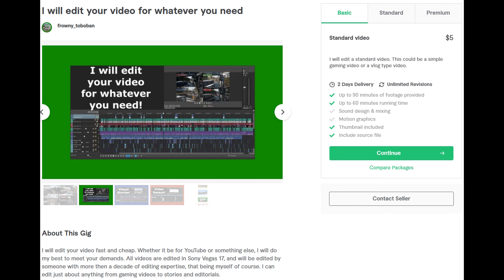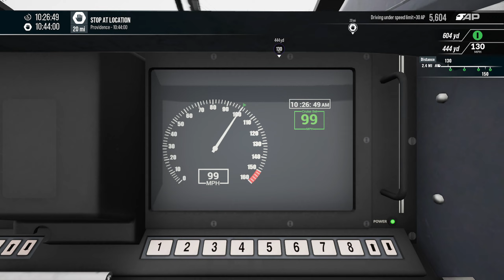YOU'RE GONNA GIVE ME FIVE?!?! | Train Sim World 5 Acela/Boston to Providence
FIVE?!?! FIVE?!?! YOU'RE GONNA GIVE ME FIVE?!?! Yup it's time for the first video on Train Sim World 5! And it just so happens we'll be driving an Acela trainset with 5 coaches!